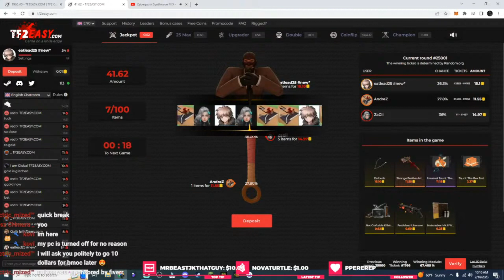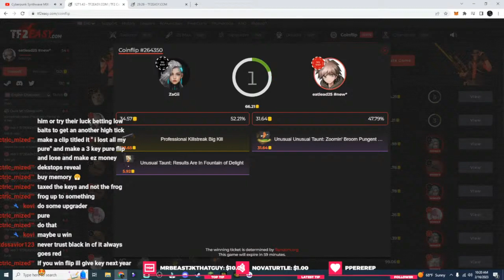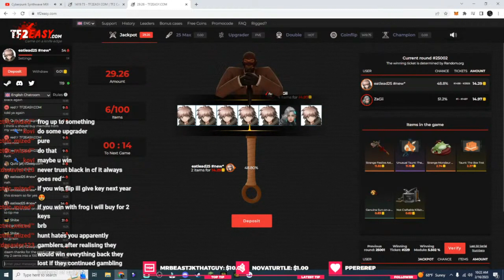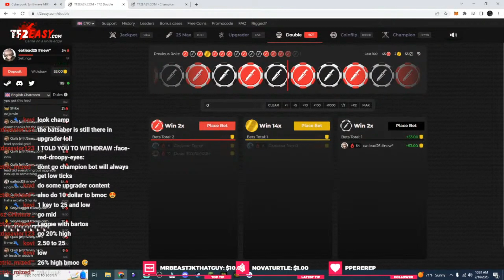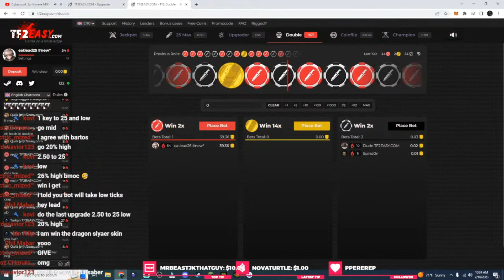FINALLY HITTING ON UPGRADER!!! (TF2EASY)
Stream highlights from Tf2easy Stream